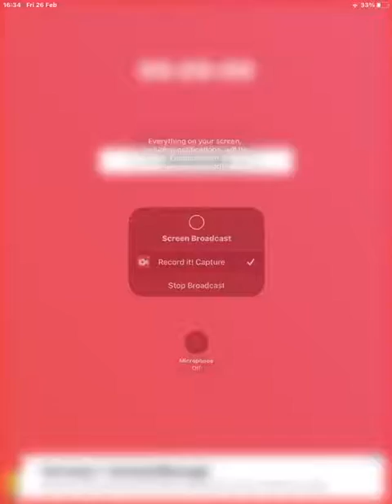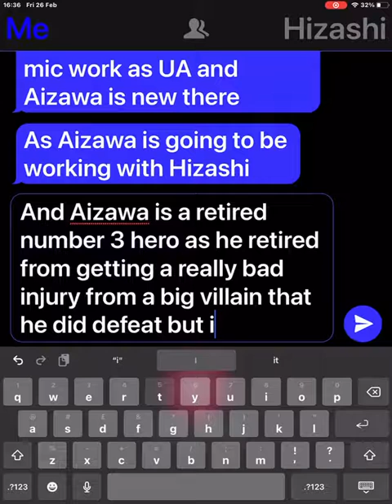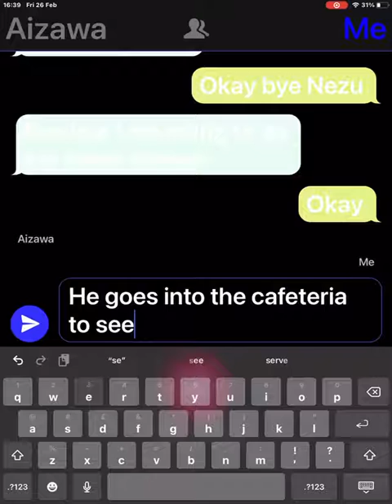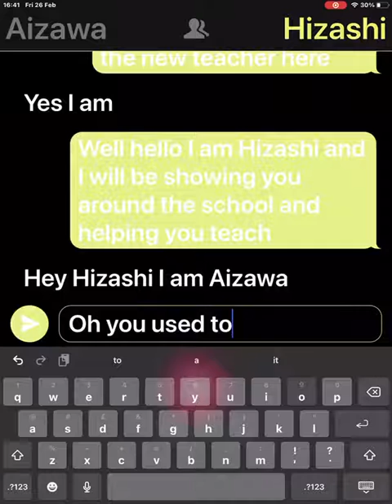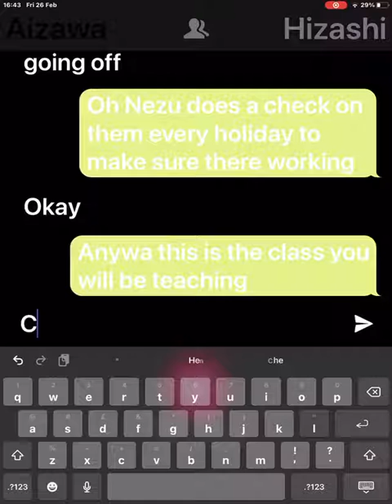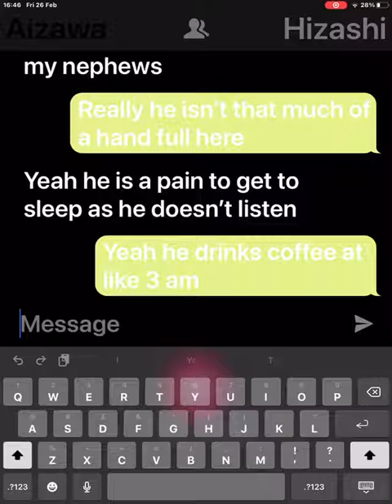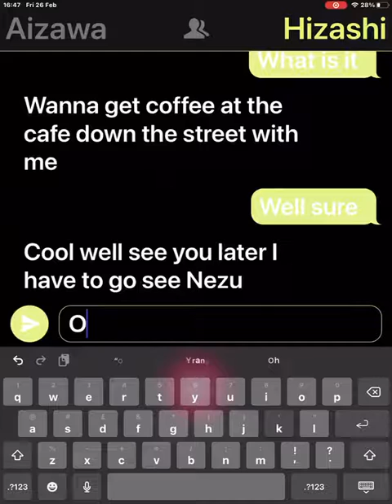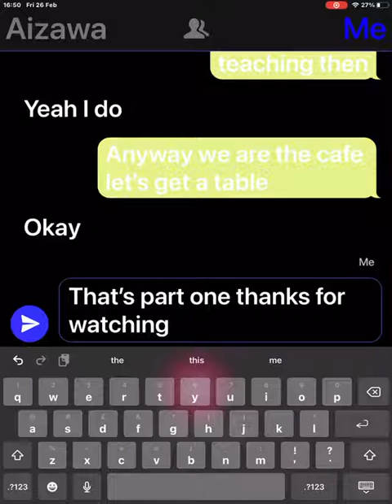Easermic part 1